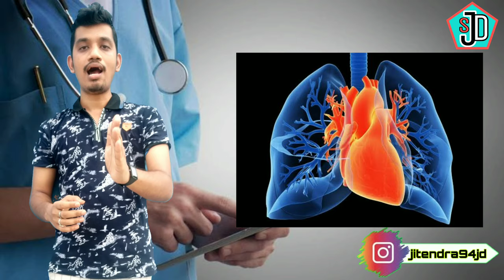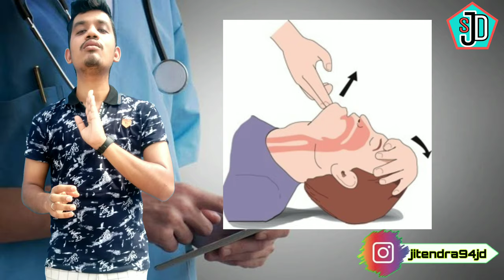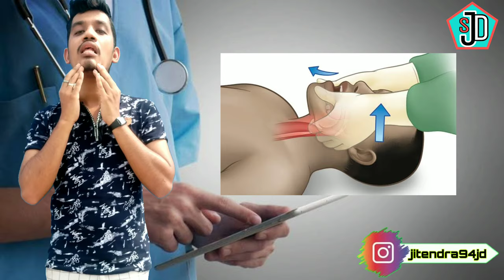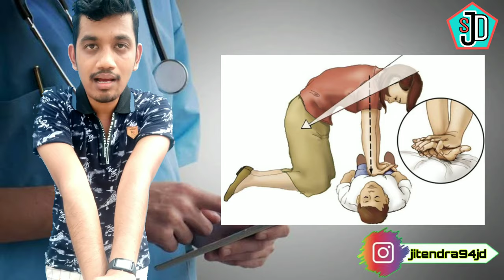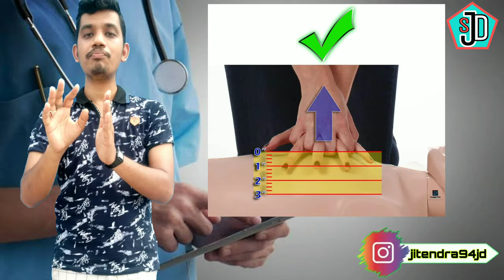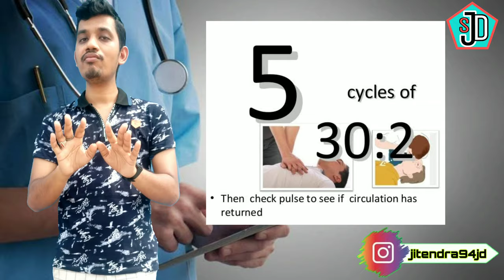आप भी किसीका जान बचा सकते हैं, जानिए केसे? | Basic life support training | CPR procedure | BLS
Hello friends,
In this video I explained about how you can save a life in emergency situations. I explained about basic life support for the adult.

Here I explained how to save a life from cardiacc arrest or respiratory arrest.

Here briefly I discussed about cardio pulmonary resuscitation.

By learn this procedure any one can save a life. Also any one can apply this in needed situation if u are having proper knowledge.
If any doubt you can ask me comment box or DM in my Instagram.

If any one want to know any nursing care they can ask me in comment box or DM me in Instagram.